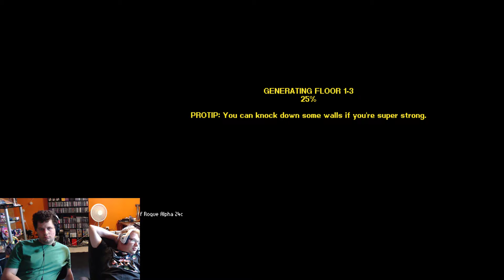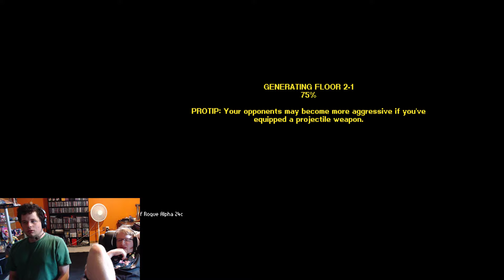Streets of Rogue - 21 - Assassin, However, Is Noice.